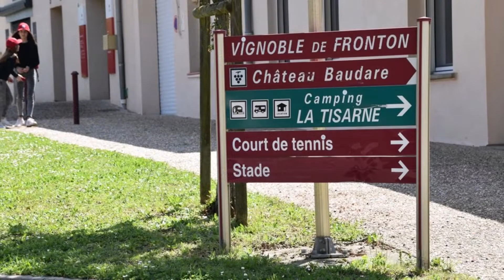2022 09 14 CAMPSAS (82-Tarn et Garonne) le film de la DREB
Balade pour 10 participants. Une très belle journée pour un pique-nique. voir plus de blog de la DREB